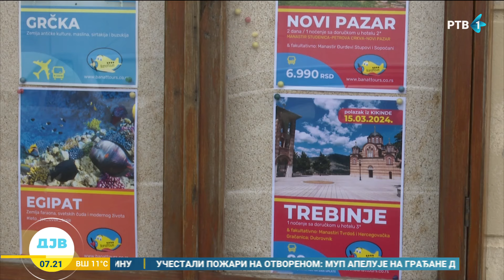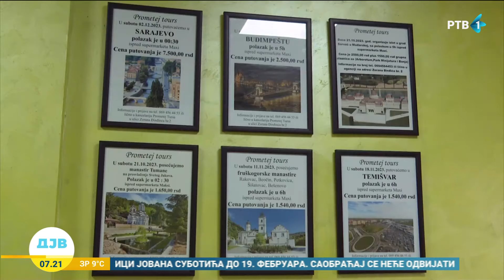Kako će Kikinđani iskoristiti praznične dane?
Uoči praznične nedelje i mini-odmora, proveravali smo da li će slobodne dane građani iskoristiti za putovanja i šta sebi mogu da priušte.  Šta planiraju Kikinđani i da li turističke agencije nude pristupačnije ponude za dnevne izlete ili produženi vikend.